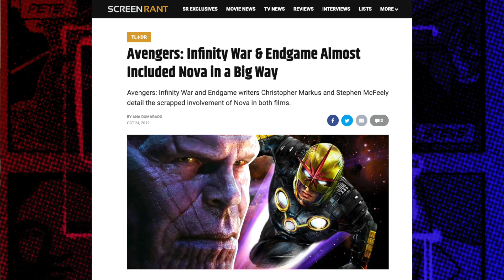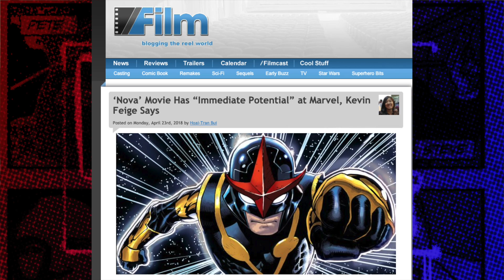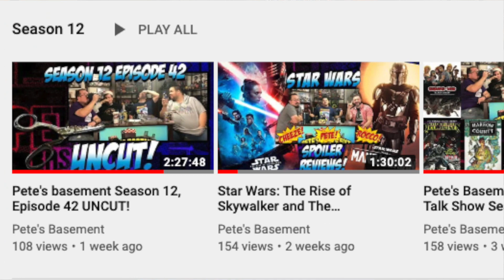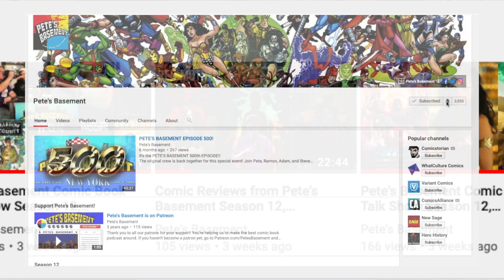Nova Rockets His Way Into the MCU! A Mikey Sutton Exclusive from Pete's Basement!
Richard Rider is coming to the MCU! FINALLY! How exactly? Our boy Mikey has the details; he's shared them with us, and we're sharing them with you!